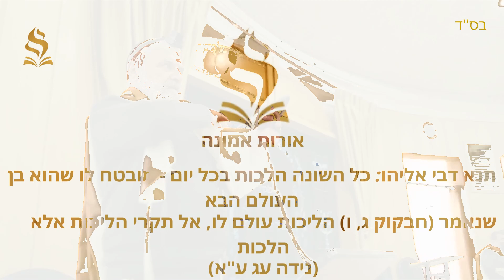הרב יהודה בן ישי | כל השונה הלכות בכל יום | 10.01.22 ח' בשבט תשפ''ב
ט"ו בשבט ומעלתם של פרות ארץ ישראל